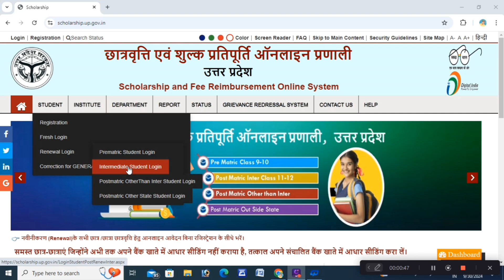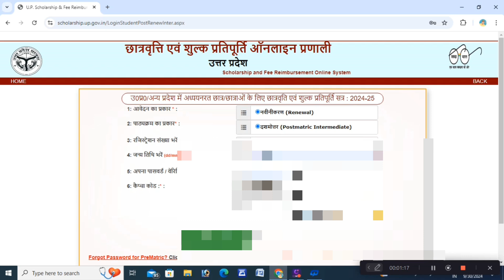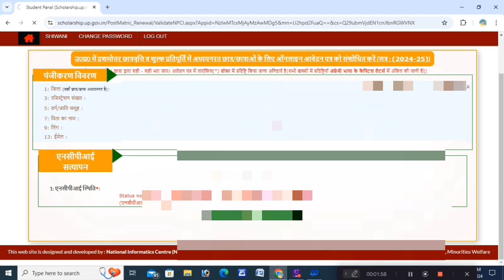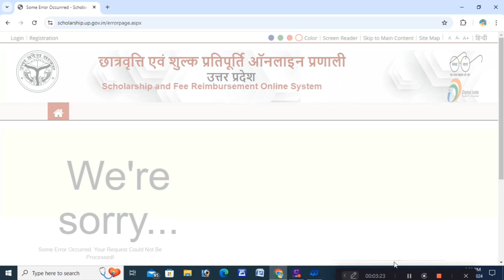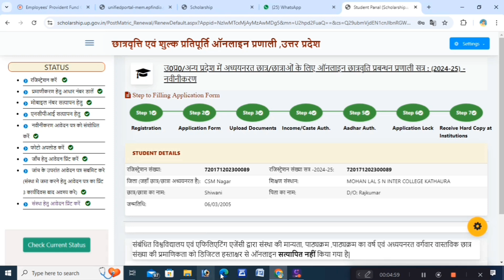UP scholarship renewal form kaise bhare 2024-25 up scholarship online apply 2023-24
UP scholarship form kaise bharen

Your queries-

Scholarship form kaise renewal Karen
UP scholarship form renewal kaise bharen
Scholarship form renewal kaise karte hain
UP scholarship 2024-25 renewal form kaise bharen
Scholarship ka form kaise bhare renewal
Scholarship renewal kaise karen
UP scholarship renewal kaise karen
UP scholarship renewal karne ka Sahi tarika
UP scholarship renewal kaise karte hain complete process
UP scholarship renewal kaise kiye Karen
Scholarship ka naya form kaise bharen
Scholarship npci status
Scholarship npci status renewal form mein kaise verify Karen
Scholarship npci status kaise renewal Karen
UP scholarship kaise bhare
Online scholarship kaise renewal Karen
Mobile se UP scholarship renewal form kaise bharen
Mobile se 2024-25 ka scholarship renewal form kaise bharen
Scholarship renewal form bharane ka Sahi tarika
Scholarship final print kaise nikale
Scholarship final submit kaise karen
Scholarship npci status kaise check Karen
Scholarship npci kaise verify Karen
10th ka scholarship renewal kaise karen
12th ka scholarship renewal kaise karen
Intermediate scholarship renewal kaise karen 2024-25
BA ka scholarship form renewal kaise karen
High school ka scholarship form renewal kaise kare 10th ka scholarship form renewal kaise karen

Hello doston namaskar is video mein humne UP scholarship ka renewal form 10th aur 12th ka bhar ke dikhaya hun aap hamare bataenge process se apna bhi renewal form bhar sakte hain.